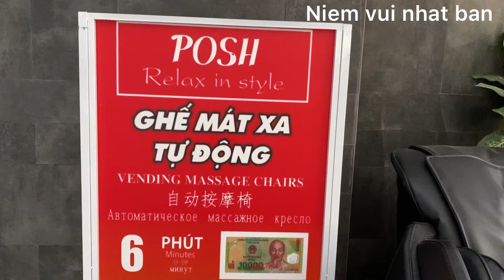Cha tôi thư giãn / my father relax